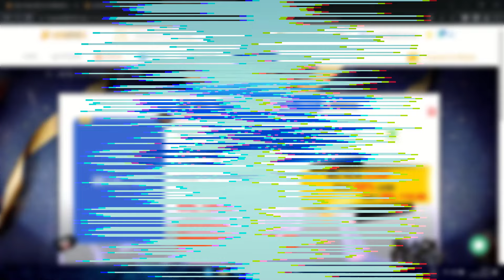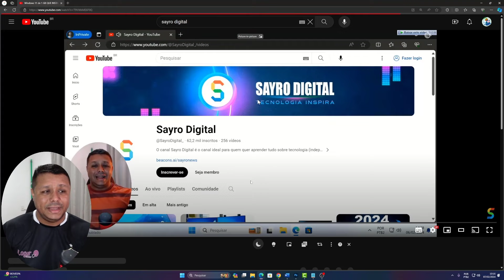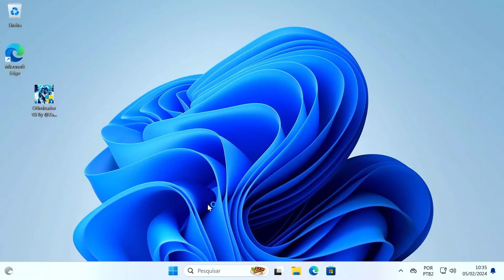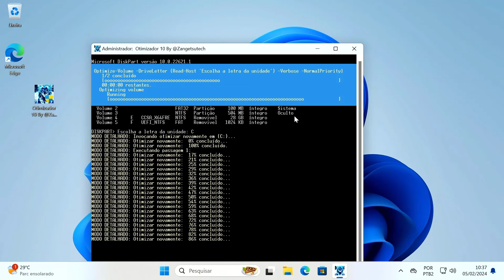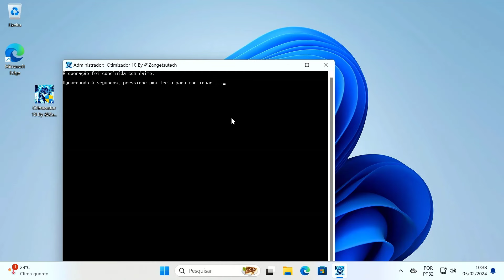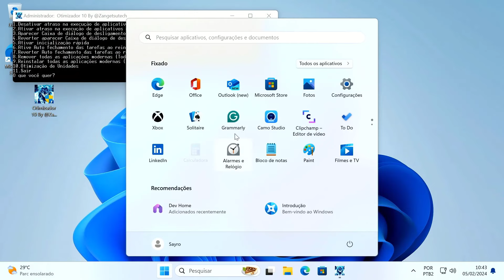Os 10 COMANDOS SECRETOS PARA USAR NO SEU PC WINDOWS EM 2024 O ÚLTIMO é o MELHOR!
📘Estudo Conosco!!!
​ / professordeti